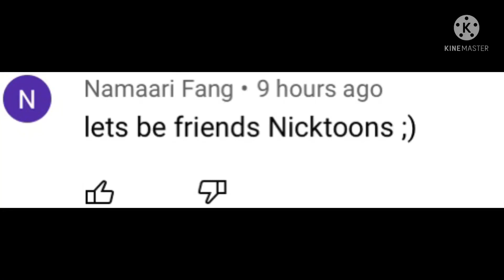Calling out Namaari Fang for stalking Nicktoons Bros Company